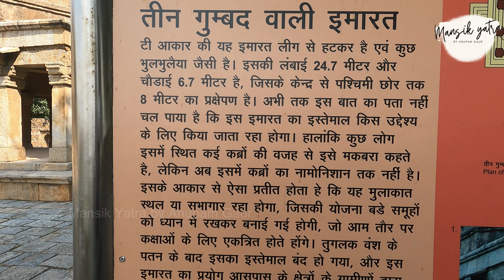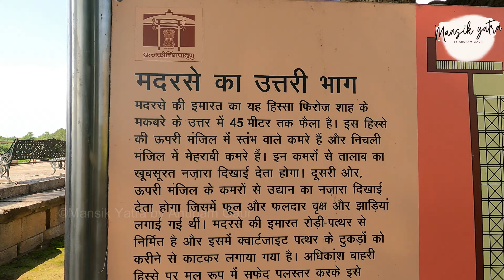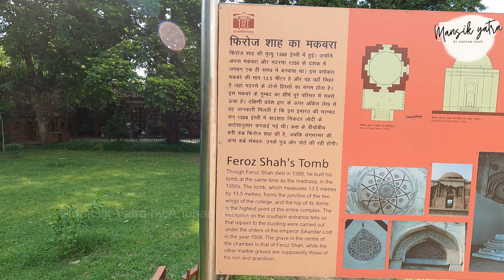Hauz Khas Fort | Delhi's Best Kept Secret | Best Couple Places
Unlock the secrets of Hauz Khas Fort, Delhi's hidden treasure! Join us on a romantic journey through the best couple spots.

Explore its ancient ruins, lush greenery, and serene water reservoir while watching our last travel vlog in Hauz Khas Village for more adventures🏰🌿

Music from Uppbeat (free for Creators!)